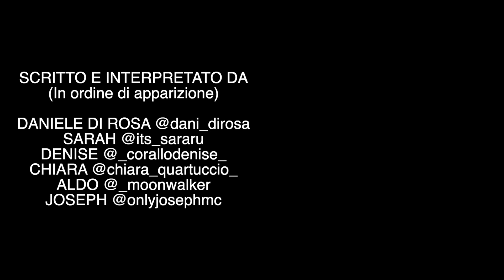BASTA - (CANZONE CONTRO IL PREGIUDIZIO) - SUD IN SOUND DI NAPOLI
La lotta al pregiudizio e al bullismo è più complicata di una guerra nucleare: è in gioco il cuore di chi non ha altra colpa che quella di non aver avuto un buon esempio d’amore. È un ricostruire, è un dialogare… anzi, è un ascoltare con attenzione, anche chi sembra muto.

BASTA - testo

 (Angelo Iossa, Denise Corallo, Chiara Quartuccio, Sara Russo, Aldo Albano, Giuseppe Mondola, Daniele Di Rosa)

Ho voci nella testa
che continuano a dire basta e se le ascolto
più nulla mi calma
Ero solo un ragazzino fragile che andava a scuola fiamme nella testa e brucia spegnile dai fallo ora!
Io non so che fare
Se rimanere oppure andare via E non è normale
Faccio finta ancora che ci sia E mi sento male
Qui nel pieno della mia agonia Vorrei urlare
Basta basta basta
Ci penso cado nel vuoto Scoppia dentro un maremoto Tra lacrime e euforia Sgomento ed apatia
BASTA

E dimentico le mie canzoni
E ora canto soltanto na na na na
C’è una vita che aspetta là fuori
Ed io invece mi chiudo a pensare qua
Basta basta basta

Da criaturo me sfuttevano Nun fa niente, ve perdono Ogge ’n’è cagnato niente
E penso che songo n’errore M’addomando si ‘o problema So’ stato je o so’ state ‘lloro Na cosa fra’ è sicura
Testa alta cu ‘a corona Joseph nun se ferma Accellera comme ‘o GLA Credo ‘int’a na cosa
Ca se chiamma MUSICA

 L’infanzia è stata brutta E nun ‘a pozzo rivivere Perciò me limito
Sulo a scrivere
Avrei bisogno di un motivo in più Per non crollare e sprofondare giù Contro me stessa sono in guerra ma So stato zitto e mo voglio alluccà
Basta basta basta
Basta basta basta